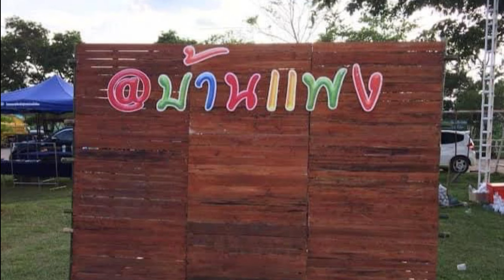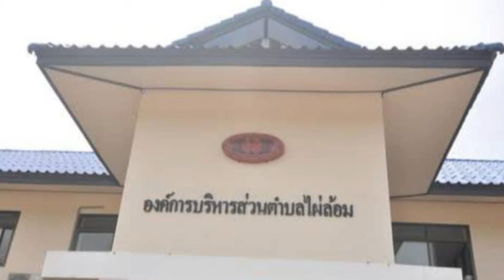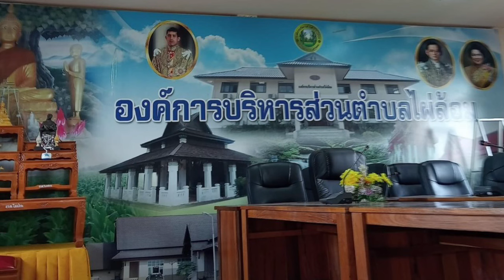6 ก.พ.67 หลวงตาบุญชื่น บิณฑบาต อบต.ไผ่ล้อม อ.บ้านแพง จ.นครพนม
ชมบรรยากาศหลวงตาบุญชื่น รับกิจนิมนต์ในเดือนกุมภาพันธ์

เดือน ก.พ.67 แก้ไขล่าสุด
1-2 เทศบาลไฮหย่อง อ.พังโคน
2-3  เทศบาลเรณูนคร จ.นครพนม
3-4
4-5
5-6 อบต.ไผ่ล้อม อ.บ้านแพง จ.นครพนม
6-7 รร.คำใหญ่วิทยา อ.ห้วยเม็ก กาฬสินธ์
7-8 อ.ท่าคันโท จ.กาฬสินธ์
8-9 อ.หนองกรุงศรี จ.กาฬสินธ์
9-10  เทศบาลโนนบุรี อ.สหัสขันธ์ จ.กาฬสินธ์
10-11 เทศลาลป่าติ้ว อ.ป่าติ้ว จ.ยโสธร
11-12 เทศบาลคำเขื่อนแก้ว อ.คำเขื่อนแก้ว จ.ยโสธร
12-13 อ.ปรางกู่ จ.ศรีษะเกษ
13-14 อ.ภูสิงห์ จ.ศรีษะเกษ
14-15 อ.ขุขันธ์ จ.ศรีษะเกษ
15-16 อ.ขุนหาญ จ.ศรีษะเกษ
16-17 อ.กันทราลักษณ์ จ.ศรีษะเกษ
17-18 อบต.นาเข อ.บ้านแพง จ.นครพนม
18-19 -
19-20 รร.โพนสวรรค์ราษฏร์พัฒนา
20-21 รร.ห้วยผึ้งพิทยา อ.ห้วยผึ้ง จ.กาฬสินธ์
21-22 อบต.หนองแวง อ.สมเด็จ จ.กาฬสินธ์
22-23 อบต.หนองห้าง อ.กุฉินารายณ์ จ.กาฬสินธ์
23-24 ทต.กุดสิม อ.เขาวง จ.กาฬสินธ์
24-25 ทต.สระพังทอง อ.เขาวง จ.กาฬสินธ์
25-26 อบต.นาวัว อ.บ้านแพง จ.นครพนม
*27 ฉันเช้า อบต.หนองแวง
27-28 อบต.โพนทอง อ.บ้านแพง จ.นครพนม
28-29 เทศบาลมหาชนะชัย อ.มหาชนะชัย จ.ยโสธร